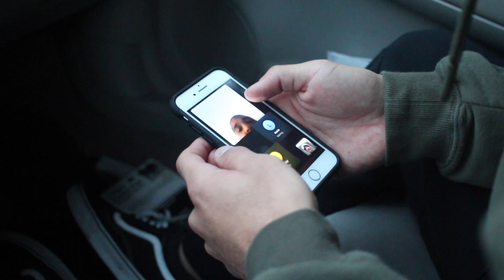DREADHEAD GOES BALD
One of my best friends has been growing his dreads since 2011 and decided to cut his dreads today.